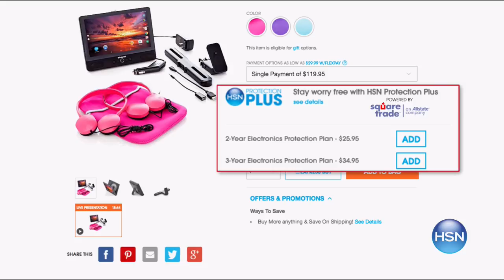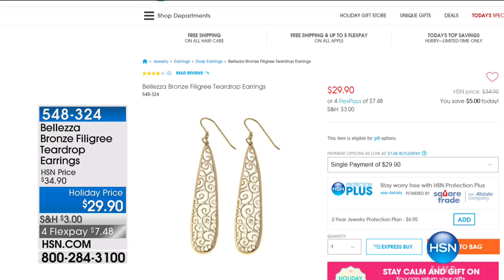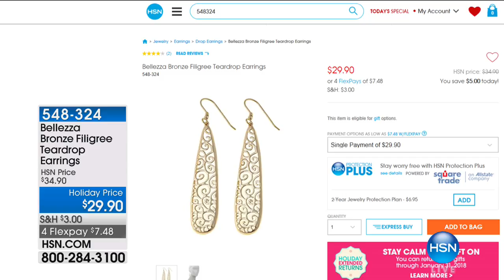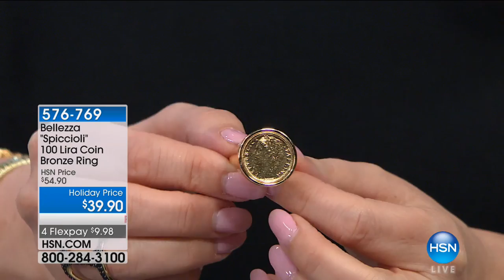HSN | Bellezza Jewelry Collection 10.05.2017 - 06 PM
Sterling silver and gemstone accessories plated in gold, styled for every one and every budget.